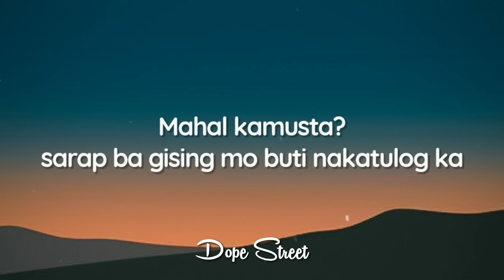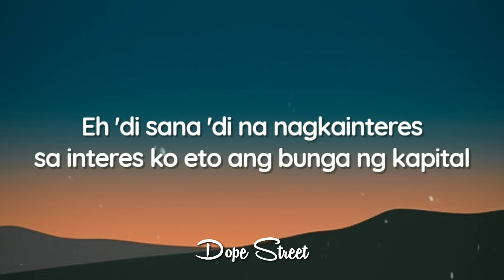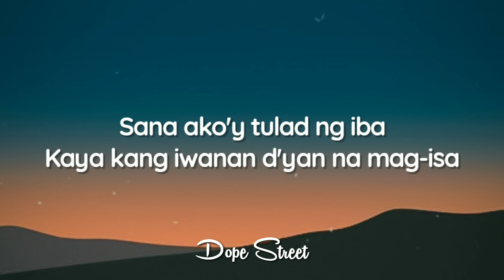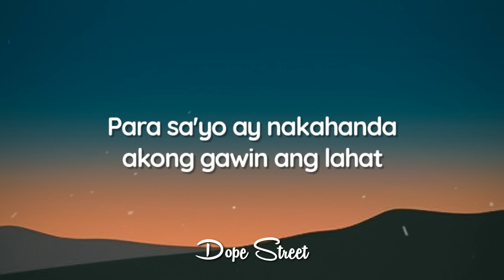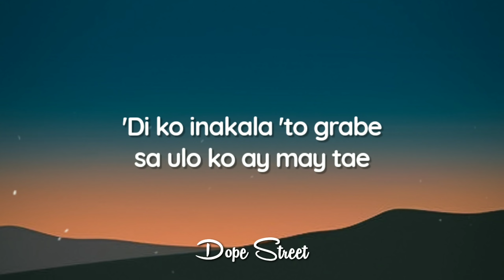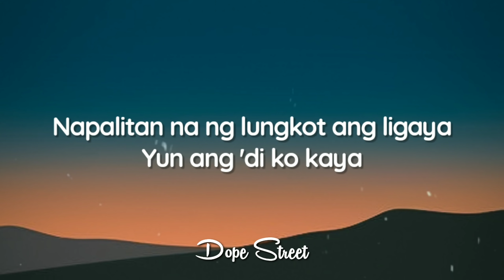Ibong Adarna - Flow G ft. Gloc 9 (Lyrics)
Lyrics:

[Verse 1: Flow G]
Mahal kamusta? Sarap ba gising mo buti nakatulog ka
Ako eto simula nung nangyari lahat 'to ay binabangungot na
Ligaw na ligaw 'di alam kung sa'n pupunta halos malunod na
Dahil sa pagkalugmok na may halong lungkot kaya laging nagluluksa

Nabugbog pa kahit na utak ko lang ang kalaban ako ay nadurog
Kahit na sa tinik ako'y natusok ay naging tahimik hindi na rin para humugot
May luhang tutulo tuwing nakamukmok ako sa ilalim ng kumot, ako ay nahulog
Biktima sa sitwasyon na may aral paring mapupulot

Pero 'wag mag-aalala kahit papa'no nakakahinga
Hindi nakatulong 'yung kasabihang pag napagod kailangan lang magpahinga
Ilang gabi na, na nakadilat parin ako kahit gabing-gabi na
Pero hindi parin magmakaawa kahit na kawawa't aping-api na

Ikaw kamusta ka d'yan? sana hindi mo 'to mapakinggan
Kase ayaw ko sabihin mo sa sinabi ko ikaw ang pinaparinggan
Sumakay ako sa alon mo kase akala ko pareho tayo na gustong magkapitan
Eh 'di sana 'di na nagkainteres sa interes ko eto ang bunga ng kapital

[Chorus: Flow G]
'Di ko alam pa'no nangyari 'to lahat
Yung pinaghirapan nating dalawa ay wasak
Ang bilis ng pangyayari't naganap
Kaya maging ako'y gulat na gulat

[Post-Chorus: Flow G]
Mga ala-ala na nakakatakot maalala
Naranasan nating dalawa na magkasama, wala na
Napalitan na ng lungkot ang ligaya
Yun ang 'di ko kaya

[Verse 2: Flow G]
Buti ka pa parang hindi mo iniinda
Habang ako ay hirap na matulog at sana hindi na gumising pa
Gusto ko ng medisina para hindi na makadama ng sakit sa tuwina
Pampamanhid bibilhin ko agad kung meron man nagtitinda

'Di ko na pinilit alamin ang totoo kase iniisip ko baka mas lalong gumulo
Yung sabay natin na binuo nawala rin kaagad kase puno ng ala-alang madugo
Pagkamag-isa nakaupo madalas nakayuko kasabay ng luha ayaw matuyo
Pag may kaharap na ibang tao naku po magpapangggap na buo

Kailangan masaya ako palagi kahit na hindi na katulad ng dati
Para 'di nila isipin na nahihiripan ako sa lahat na nangyayari
Sinasarili ang bawat kirot na pinapasan sa likod
Dapat nagtataka lagi kung bakit bulok ang binunga imbis na hinog

Mahirap magpanggap na ayos lang
Kaso kailangan sa ganitong kaganapan
Ay dapat agapang makita ang 'yong kahinaan
Para hindi kaawaan o pagtawanan
Mahirap palang maranasang masaktan
Sa kamay ng napiling pakisamahan

[Verse 3: Gloc 9]
Sana ako'y tulad ng iba
Kaya kang iwanan d'yan na mag-isa
Luha mo ay hindi pupunasan
Tatawanan pagkatapos sugatan, hindi ganun

Tinulungan kang makalipad
Para sa'yo ay nakahanda akong gawin ang lahat
Wala na sa'king natira baliwala pa
Pakinggan n'yo ang makabagong istorya ng Ibong Adarna

Bakit ganun ang panahon
Ako ay napakaraming tanong
Akala ko ay dinala kita sa palasyo
Pero sabi mo ay kinahon

Ang dating tayo na palaging masaya at nagsasama ng matiwasay
Init ng apoy na namamatay
Panggatong ako na lamang ang naglalagay
Ano ba sa iyong palagay

Inakay na kita makadaan sa landas na madilim
'Di naman ako yung tipo na lalaki iiwanan ka na lamang kase natapos na kitang pitasin
Napakahirap abutin 'di mo ba napansin, dinidiligan ko ang 'yong hardin
Inaabangan na dumating bakit madalas ka na yatang inabutan ng dilim

O bakit parang lumalalim ang sugat
Ayaw kong tingnan kahit laging nakamulat
Alam ko na ang siyang nilalaman ng sulat
Mabigat pero 'di na magugulat

Hinihintay kita makauwi lumuluha kahit nakangiti
Lungkot na palagi kong buhat hindi ko masukat pilitin ko maikubli
Balita ko may sinasabi ang mga chismosa na ale
'Di ko inakala 'to grabe sa ulo ko ay may tae